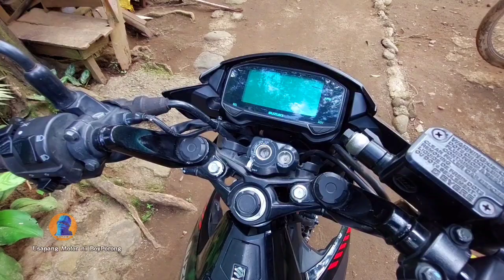Mga Issues na Na encounter sa Raider150fi | Issues sa isang taong raider150fi